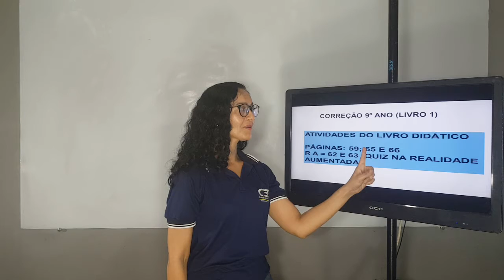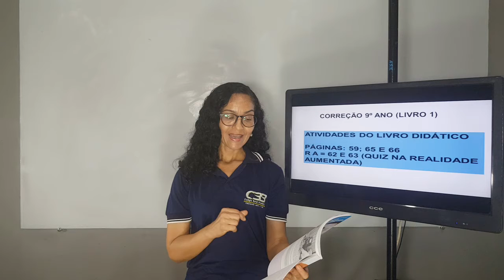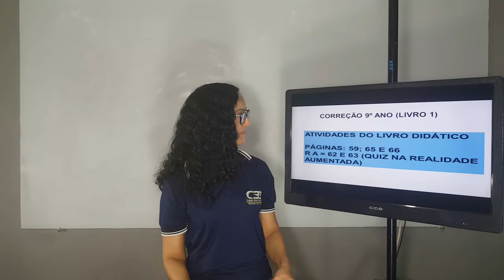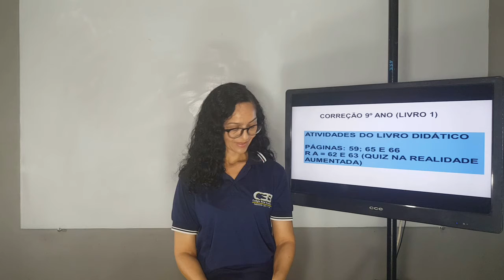9° ANO - PORTUGUÊS - VIDEOAULA 3 - COLÉGIO BETEL BRASILEIRO